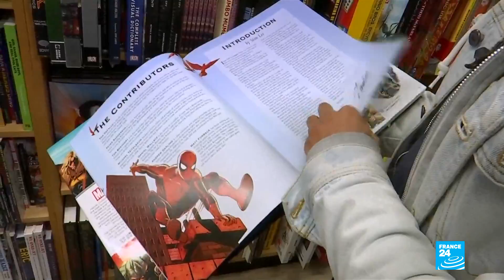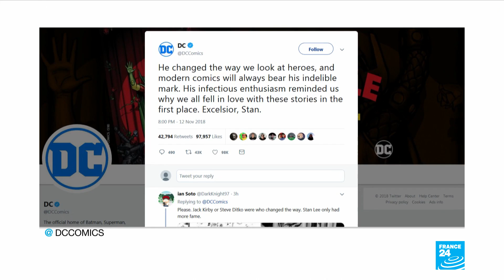Marvel comic book legend Stan Lee dies at 95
Marvel legend Stan Lee, who revolutionized pop culture as the co-creator of iconic superheroes like Spider-Man and The Hulk who now dominate the world's movie screens, has died. He was 95 years old.